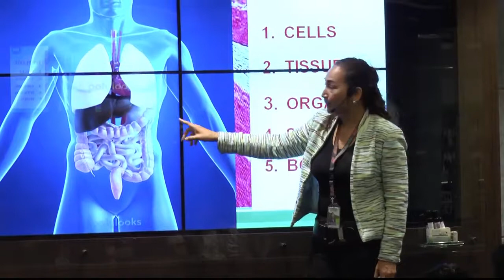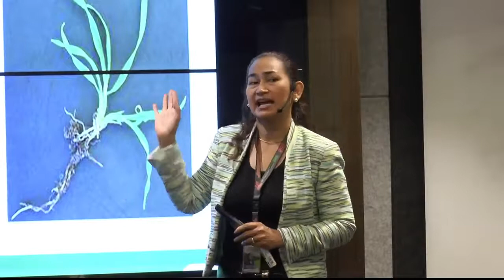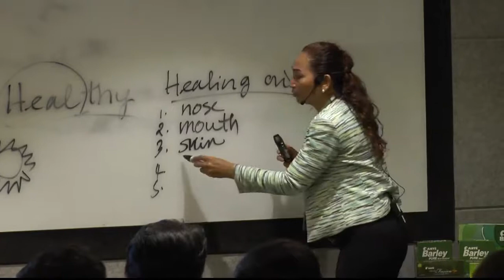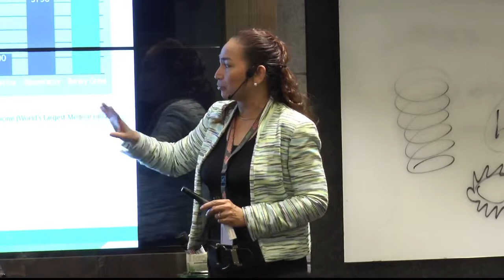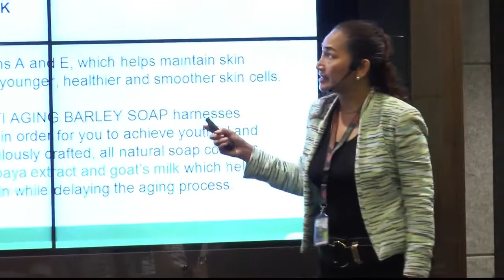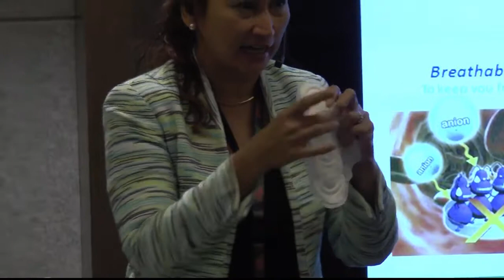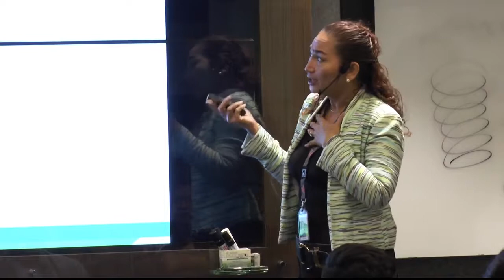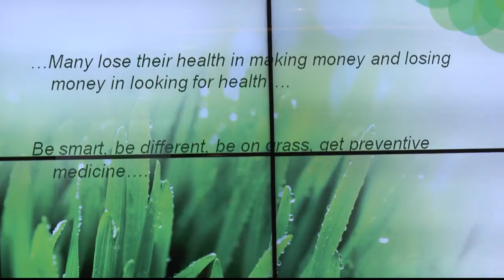SANTE BARLEY - Product Presentation by Bing Calinawan - repost